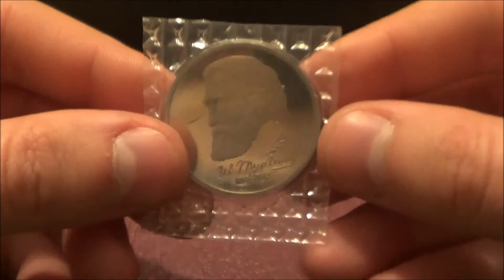Нумизматика | Россия 1 рубль, 1993 год. 175-летие со дня рождения И.С. Тургенева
Россия 1 рубль, 1993 год. 175-летие со дня рождения И.С. Тургенева

Описание монеты

Аверс: в центре диска - эмблема Банка России (двуглавый орёл художника И. Билибина), под ним справа - товарный знак монетного двора. По окружности надписи, обрамлённые кругом из точек: вверху - "ОДИН РУБЛЬ 1993 г.", внизу - "БАНК РОССИИ".

Реверс: портрет И.С.Тургенева, справа внизу - лавровая ветвь, внизу - факсимиле писателя и даты: "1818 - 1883"

Художник и скульптор: А.В. Бакланов.
Чеканка: Ленинградский монетный двор (ЛМД).
Оформление гурта: две углублённые надписи "ОДИН РУБЛЬ", разделённые двумя звёздочками.

Иван Сергеевич Тургенев (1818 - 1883) - русский писатель, выдающийся мастер прозы, глубоко показавший в своих пьесах, рассказах, романах быт и повседневную жизнь крестьянства, дворянства, разночинцев, картины русской природы.